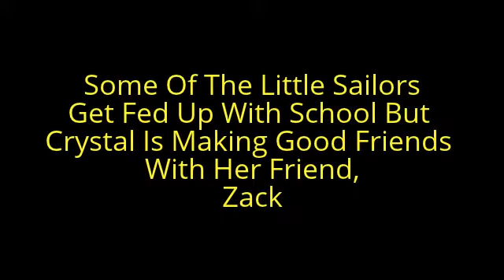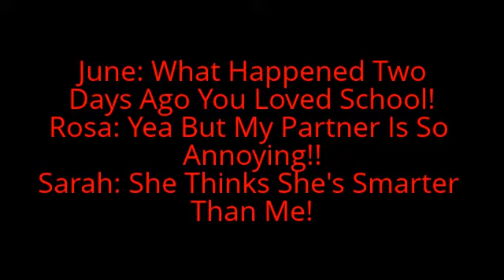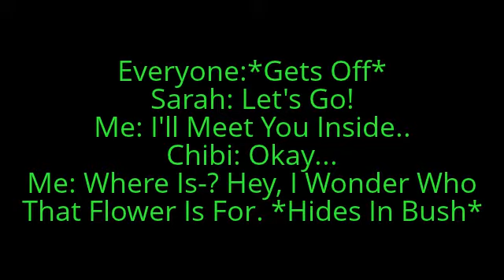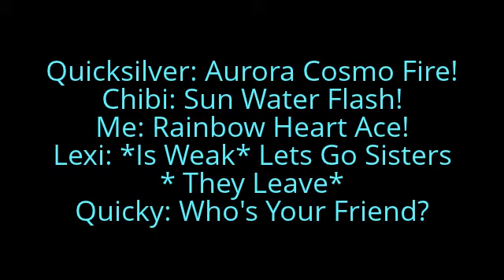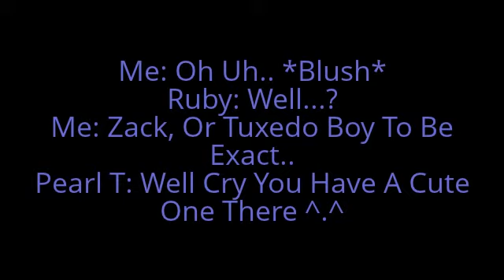Sailor Stars Episode 6: A New Friend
Hope
Enjoyed!
And
Sub!!